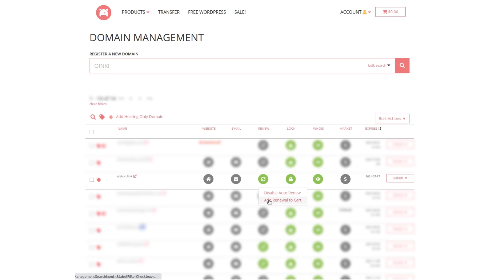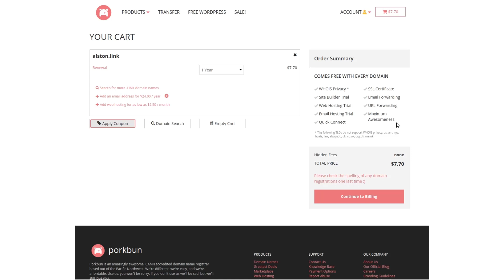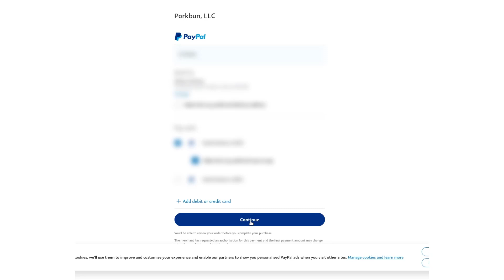How to Renew Domain in Porkbun Tutorial in 2022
In this video I will show how to renew your domain in Porkbun.com including multiple years and Porkbun renewal coupon process using Paypal.

JOIN OUR PRIVATE COMMUNITY:
We talk about SEO, lifetime deals & digital marketing for small business owners, honest discussions on deals, becoming a digital entrepreneur, and more.